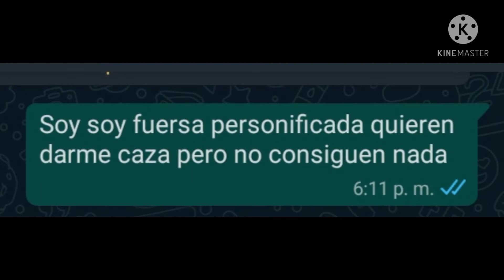Molestando a amigos parte 2